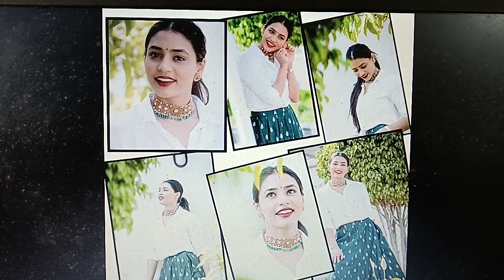Sapthami Gowda sapthamigowda amazonprimevideo as Leela is showstealeractress in Kantara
Sapthami Gowda sapthamigowda amazonprimeactress as Leela is showstealeractress in Kantara starring Rishab Shetty, Kishore Kumar, Achyuth Kumar, Pramod Shetty, Manasi Sudhir